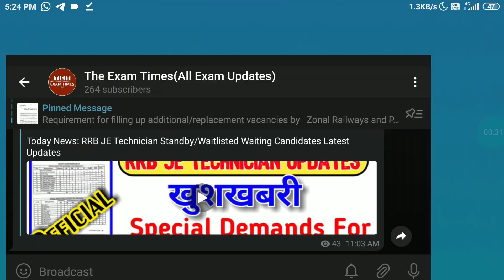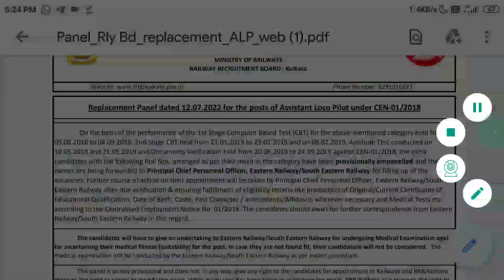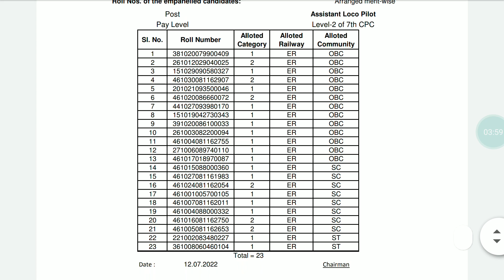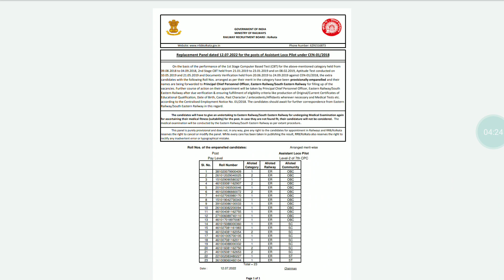Good News For Alp/Technician CEN 01/2018 Replacement Pannel For ALP Waiting Candidates RRB Kolkata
खुशखबरी RRB JE 03/2018 & Technician 01/2018 Demand Sent By RRBs SER Special Indent | alp technician je Waiting Candidates latest updates

Today News: RRB JE Technician Standby/Waitlisted Waiting Candidates Latest Updates

Latest Update on JE,Technician Standby/Waitlisted Waiting Candidates MP Navneet Rana Sent Letter To Railway Minister Shri Ashwini Vaishnav

RRB JE/Technician Standby/Waitlisted Candidates Latest Updates cen 01/2018 Alp/Technician,Cen 03/2018 Junior Engineer(JE) Waiting candidates

Railway Latest Updates For JTA & Group D Candidates DV Medical Technician JE Waiting Standby

CEN 01/2018 ALP/TECHNICIAN ALP Provisional/Additional Special Pannel Technician Je Waiting Standby candidates latest updates

ALP Additional Pannel, RRC Level-1,Isolated ministerial category update Technical Je waiting updates

ALP 01/2018 UPDATE

RRB Trivendrampurm Panel against Additional Vacancy for the post of ALP

RRB Secunderabad ALP cen 01/2018 Additional Pannel Released

RRB RANCHI Provisional panel for the post of Junior Stenographer (English) against CEN No. 03/2019

RRB MUMBAI CEN 03/2019
MINISTERIAL AND ISOLATED CATEGORIES
FINAL RESULT & CUT OF MARKS FOR CAT NO. 5,7,11

RRC CENTRAL RAILWAY UPDATES
CEN 02/2018 Level-1 Post
Provisional Panel : Part

Technician,JE,Alp Waiting standby candidates latest updates waitlisted Candidate news today Technician के छात्रो के साथ दोहरा व्यवहार क्यों alp technician advt. cen 01/2018,je advt. cen 03/2018

Technician,JEs waiting candidates का vacant seat details मांगा गया all zonal Railway & PUs से Ministry Of Railway ने

CEN-01/2018 (Assistant Loco Pilot/Technician) Category No.1
 Additional Panel of Assistant Loco Pilots (Waiting-Notified Candidates)

cen-01/2018 (sahaayak loco pilot/technician) koti san.1 sahaayak loko paayalat (prateeksha-soochit abhyarthee) ka atirikt painal

ALP TECHNICIAN UPDATES

CEN 01/2018 (Assistant Loco Pilot and Technicians)
Provisional Panel of 89 candidates for the post of ALP for South East Central Railway

rrb secundraba stenographer and junio translator final result
Update on standing committee
updates after standing committee meeting leaders reaction
standing committee
rrb chandigarh alp waiting candidates provisional pannel list up
rrb je waiting candidates updates
assistant loco pilot latest news
rrb technician latest news
upssseje 2018 expected cut off
rrb bhubaneswar alp waiting list
rrb technician
upsssc je
upsssc je cut off 2018
alp technician waiting update
alp waiting
alp and technician waiting new
alp tech waiting
alp technician
rrb waiting
rrb waiting special
technician waiting list
upsssc je 2018 cut off
upsssc je 2018 result
aai je atc
alp technician waiting list
alp waiting update
rrb alp 2018 waiting list
rrb alp waiting
rrb alp waiting list
rrb je
rrb je newS
alp waiting
alp and technician waiting news t..
alp
alp waiting
rb je waiting
rrb technician waiting list clearance
alp waiting
rrb secunderabad technician waiting candidates
rrb je waiting
alp tech waiting list
alp technician latest update
rb je waiting list clearance
rrb je waiting list clearance allah.
technician waiting
upsssc je
alp waiting
alp waiting latest news
railway standing committee meeting
rrb alp